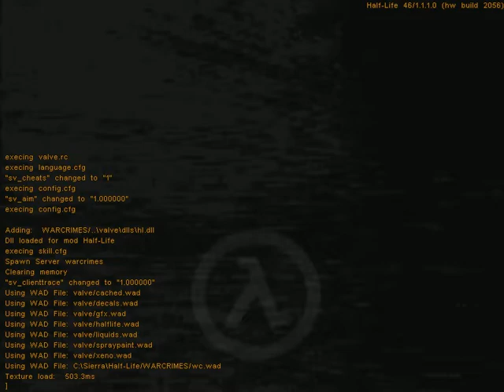Half-Life Mods #155:War Crimes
...Why do I do this to myself? Playing bad mods? I do it because I do enjoy mods a lot just like with Doom and with Duke 3d so I may warn those of mods that will suck badly.. I can't find concrete evidence of when this mod was released but the site lists September 2005, author is unknown, NOW we are scrapping the bottom of the crap barrel with this piece of shit.

Where do I begin with this mod? Well the first level after a mission briefing made me MAD, for many reason... You have to deal with black op Assassins who are using invisibility cloaks when it's fucking dark outside! Also I could not get level 3 to work as the author did not beta test this mod and it crashes due to missing wad files and model files, This mod can fuck right off and burn in mod hell.